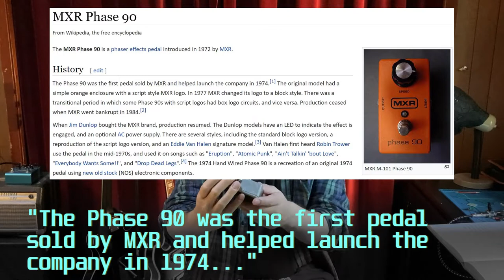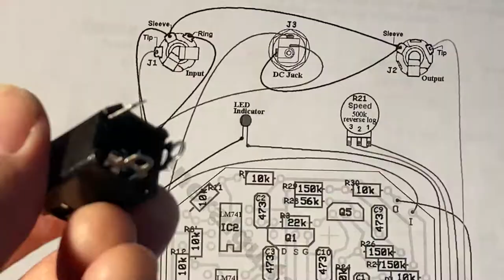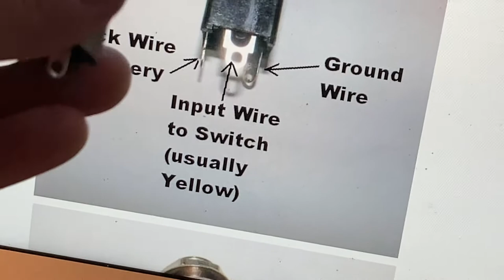DIY CLONE of the Classic MXR PHASE 90 - build and demo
MXR PHASE 90 CLONE - Timecodes
0:00 -Intro
0:52 -Making Pedal Enclosure Art
2:14 -Phase 90 Clone Kit build
4:57 -Phase 90 Clone demos - funk chords
6:01 -Phase 90 with Mutron Envelope -funk chords
6:51 -Phase 90 demo summary
7:43 -Outro

My PEDAL QUEST continues in this video as I build a great working clone of the classic MXR Phase 90 pedal.

This nice kit came from General Guitar Gadgets and is a great project for the whole family (assuming your family is made up of meticulous nerds).

Hear some examples of the effect and watch my assembly like watching a bird build a nest. Oddly satisfying or boring as hell? You decide!